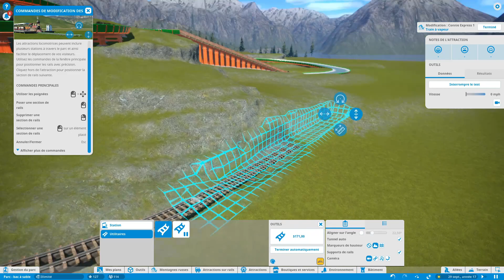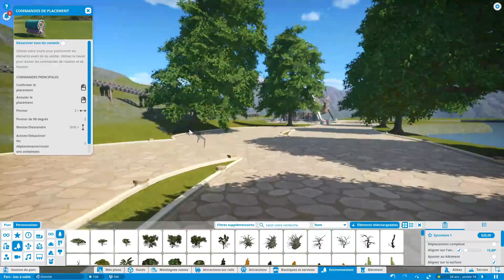LE DÉBUT D'UNE NOUVELLE ZONE ! (Let's Play: Planet Coaster) #4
▁ ▂ ▃ INFOS ET LIEN(S) ▄ ▂ ▁

Aujourd'hui on se retrouve pour une toute nouvelle vidéo Let's Play sur le jeux Planet Coaster !

Si vous avez des questions ou des suggestions, rendez-vous en commentaire !